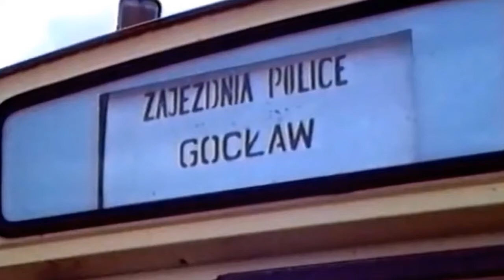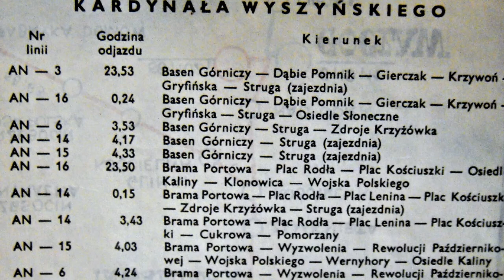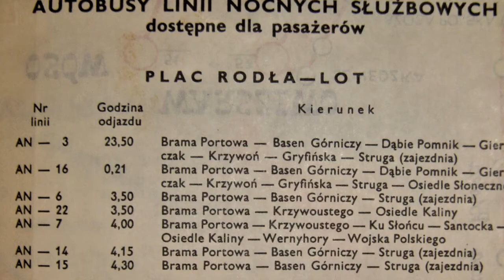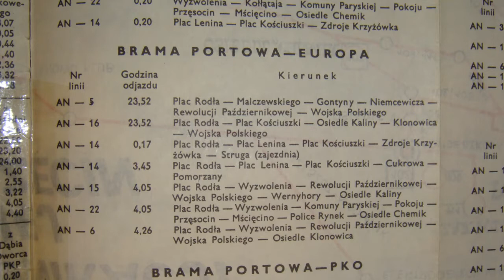Linie autobusowe nocne służbowe w Szczecinie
Wspomnienie o liniach autobusowych nocnych służbowych w Wojewódzkim Przedsiębiorstwie Komunikacji Miejskiej w Szczecinie, które funkcjonowały do początku lat 90 - tych XX wieku.